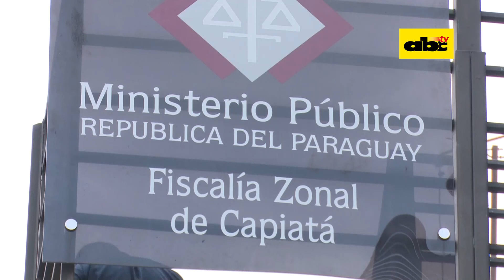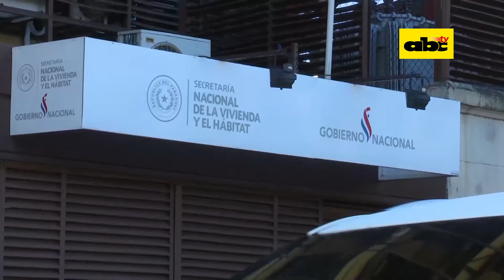Estafa en cooperativa Ñapu’a Haguã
Dos directivos de la cooperativa Ñapu’a Haguã siguen prófugos en la investigación por la presunta estafa a casi 40 familias con casas de la Senavitat. En tanto fue arresta y sigue con prisión preventiva una mujer de 40 años que cuenta con otros cuatro antecedentes judiciales por casos similares.